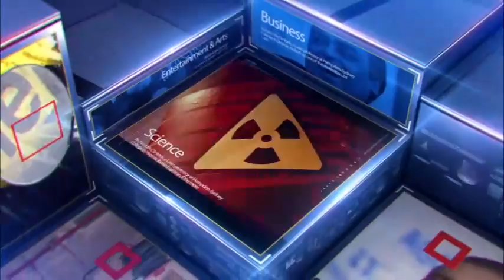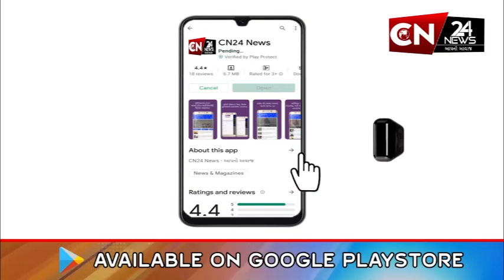સાંતલપુર : રણમાં મીઠુ પકવતા અગરીયાઓએ અર્ધવસ્ત્ર થઈ રેલી કાઢી